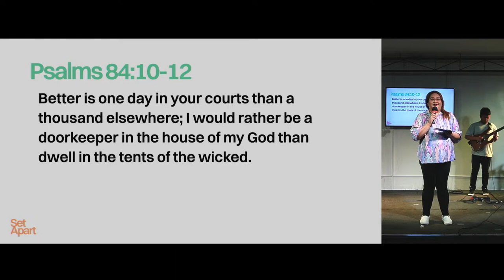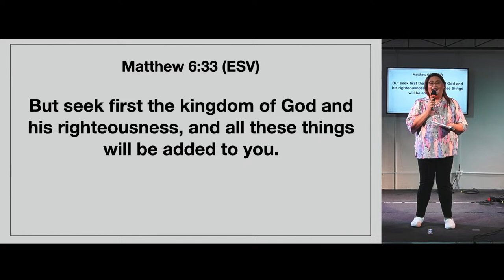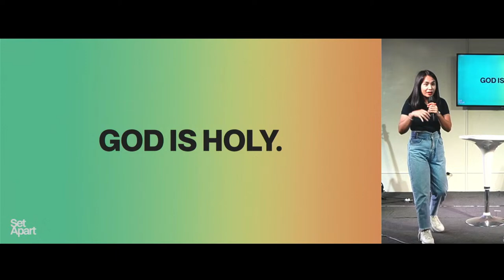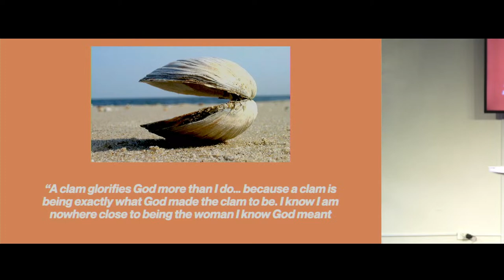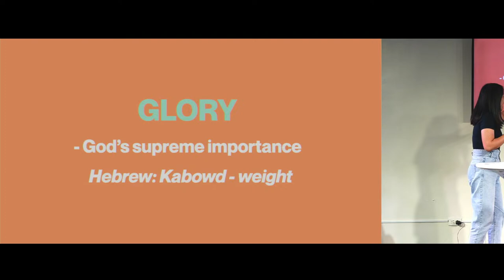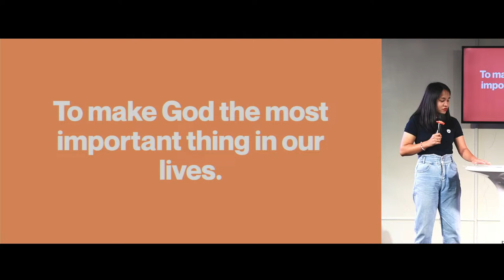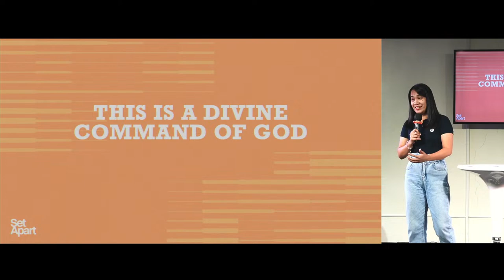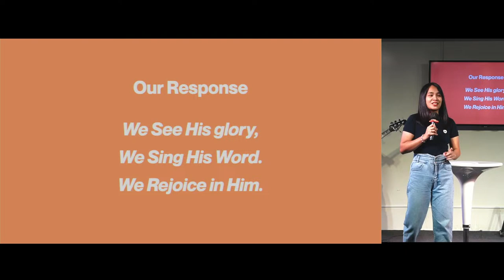Victory Baliwag | Set Apart - January 14, 2024 | 4PM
Our understanding of personal holiness is grounded in the holiness of God. We worship him in the beauty of his holiness.